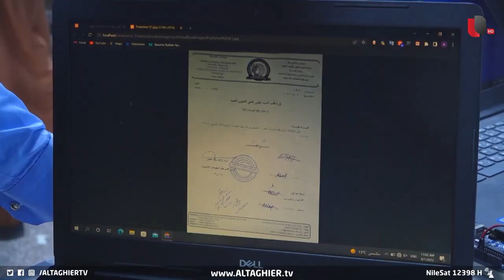اكتشاف شاب عراقي أذكى من روبوتات الصين ! | تقرير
شاب عراقي أذكى من روبوتات الصين يخاطب المسؤولين! | تقرير

موقع قناة التغيير الفضائية الالكتروني